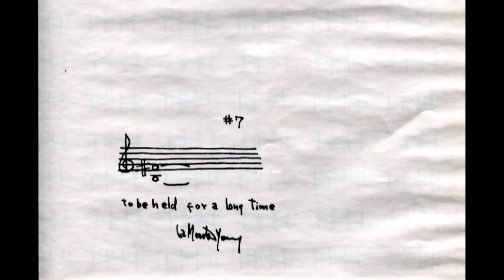Let's Watch with the Ann Arbor Film Festival - Osman Kahn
Artist Osman Kahn discusses his work Drohn that appeared on the AAFF Off the Screens series.